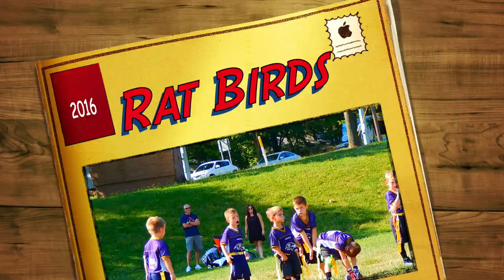Lance 2016 Flag Season - Rat Birds